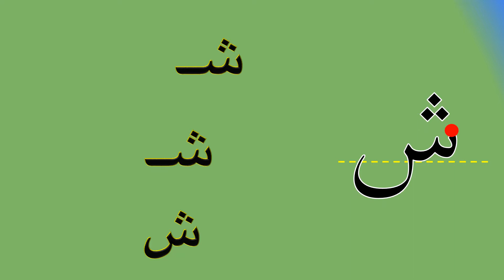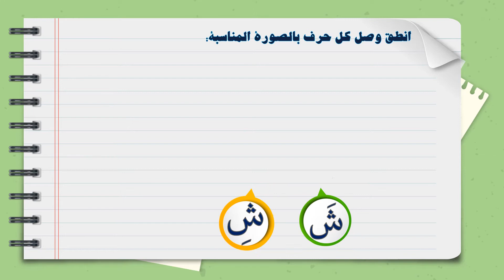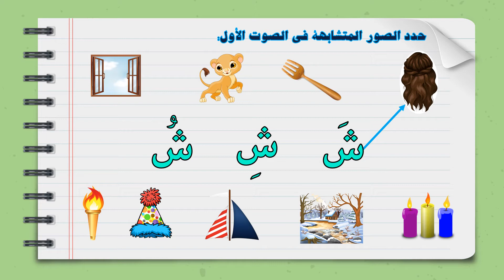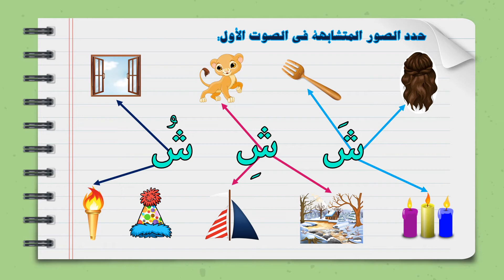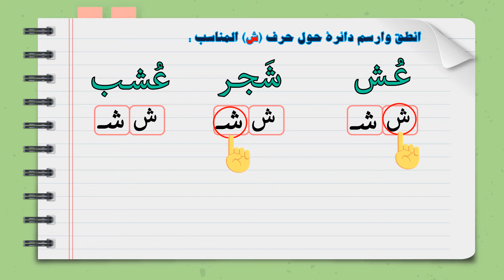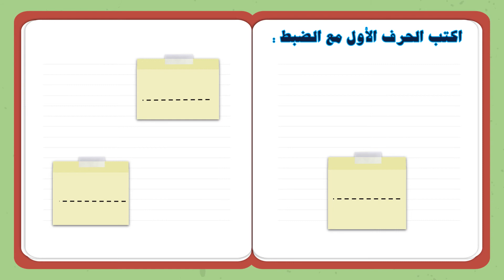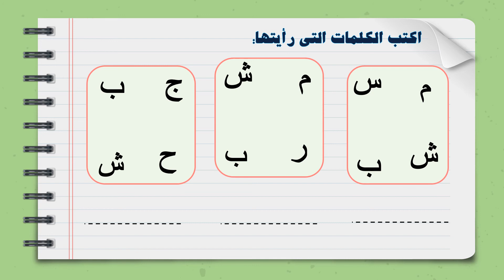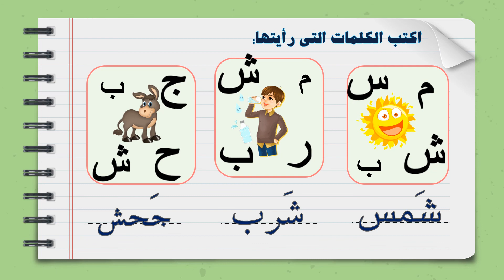حرف ال ( ش ) (K.G 2 ) الاسبوع الحادى عشر